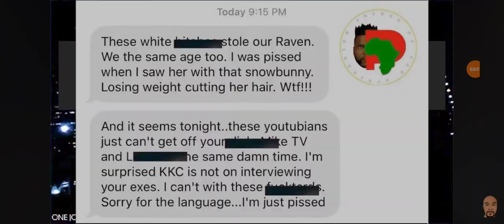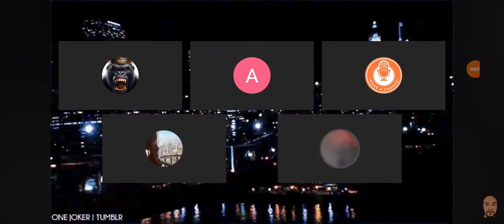the validity of the phone call part 2...(for commentary/entertainment purposes